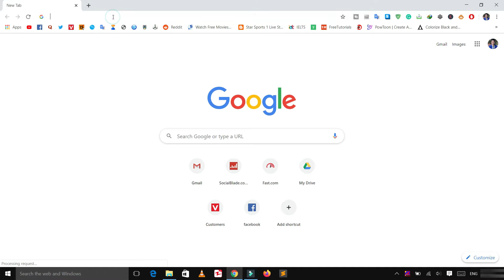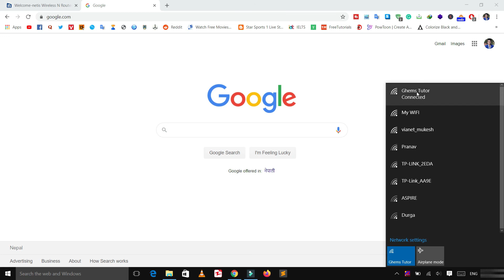How to Change WIFI Name on Netis Router | Netis Router Network Name | Netis Router Tutorial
Watch a full video to learn to change the wifi name on the Netis router. Now, it's your time to change your wifi name easily.